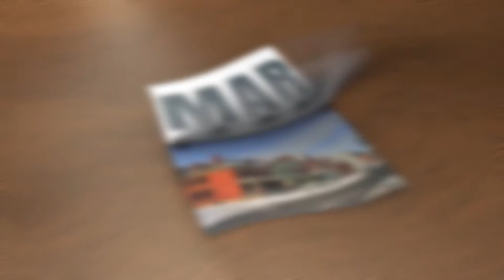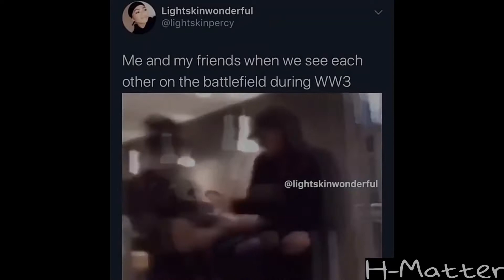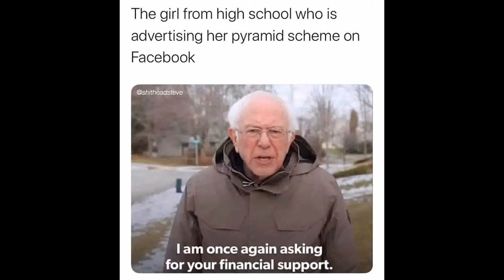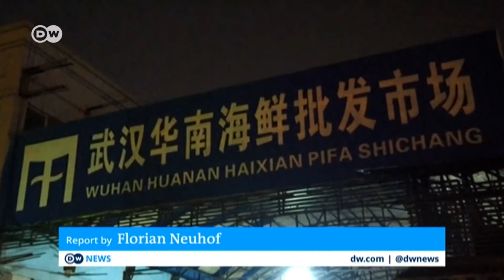A montage of the News Headlines in January 2020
Can you remember the big news stories of January 2020? It feels like 10 years ago but all of this happened in January 2020. I swear!

This is a (roughly) linear timeline of the big news (and some memes) of January 2020. Did I leave anything out?

What were the big news stories I should include for February 2020?

Premier Pro tutorials progressing well: made the cheezy intro and flashback effect from scratch. Is the channel change effect overused/getting annoying in this kind of video? Lemme know you thoughts!